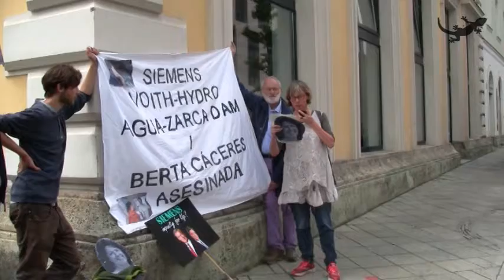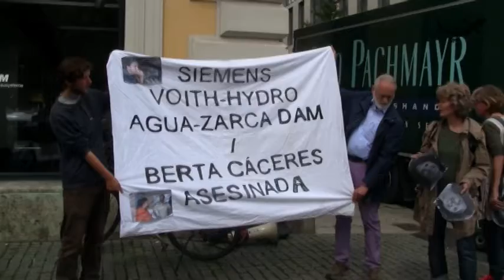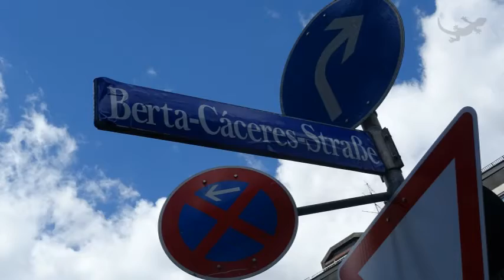Acción solidaria con Berta Cáceres y COPINH desde Munich / Alemania, 15.06.2016